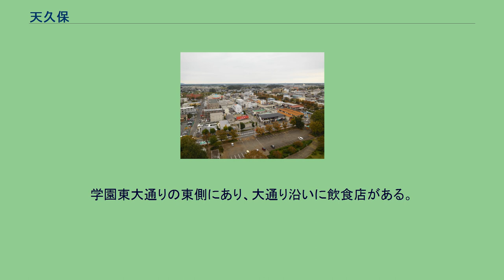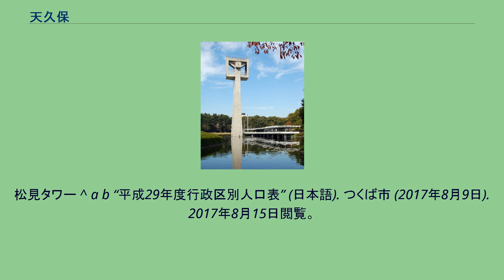天久保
日本 」 関東地方 」 茨城県 」 つくば市 」 天久保 天久保（あまくぼ）は、茨城県つくば市にある地名。
一丁目から四丁目まである。
つくば市の東部に位置し、筑波研究学園都市研究学園地区中心部に位置する。
首都圏新都市鉄道つくばエクスプレスつくば駅（つくばセンター）の北に位置し、小規模な店舗の並ぶ繁華街であると共に、筑波大学筑波キャンパス（北・中・南・西地区）の南、同春日地区（旧・図書館情報大学）および筑波学院大学の北に位置することから、繁華街と学生街の両方の側面を持つ地域である。
地域の東に学園東大通り、西に学園西大通り、南に学園北大通り、北に平塚学園線がある。
北は天王台、南は吾妻、東は妻木（さいき）、西は春日・要と接する。
住宅地の地価は、2017年（平成29年）1月1日の公示地価によれば、天久保1丁目8番12の地点で10万3000円/m2となっている。
つくば駅（つくばセンター）に最も近く、飲食店（居酒屋・バーなど）やカラオケ店が立ち並ぶ。
「松見公園」は市内では有名な公園であり、休日を中心に親子連れで賑わう。
筑波大学筑波キャンパスのうち、西地区（宿舎地区・医学地区）が立地する。
このため、学生向けのアパートやマンション、食堂などが立地する。
筑波大学筑波キャンパスの南地区（体育・芸術地区）があり、平塚学園線沿いに飲食店などの学生向けの商店が多い。
古書店やリサイクルショップもある。
コンビニエンスストアが3軒ある。
戦後開拓によって設置されたかつての松美集落を含む。
学園東大通りの東側にあり、大通り沿いに飲食店がある。
北部はアパートなど宅地が多く、南部は筑波技術大学とつくば植物園がある。
旧桜村妻木地区の小字名を大字名（のちに町名）にしたもの。
2017年（平成29年）8月1日現在の世帯数と人口は以下の通りである。
市立小・中学校に通う場合、天久保全域が吾妻小学校、吾妻中学校となる。
松見タワー ^ a b “平成29年度行政区別人口表” (日本語). つくば市 (2017年8月9日). 2017年8月15日閲覧。
^ a b c 「角川日本地名大辞典」編纂委員会、1983、1311ページ ^ 国土交通省地価公示・都道府県地価調査 ^ 「角川日本地名大辞典」編纂委員会、1983、73ページ ^ 本来の読みは「おっこし」である。